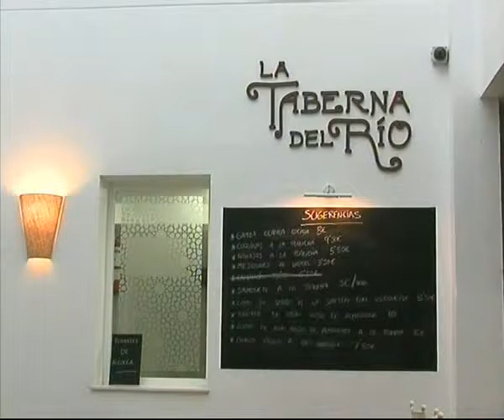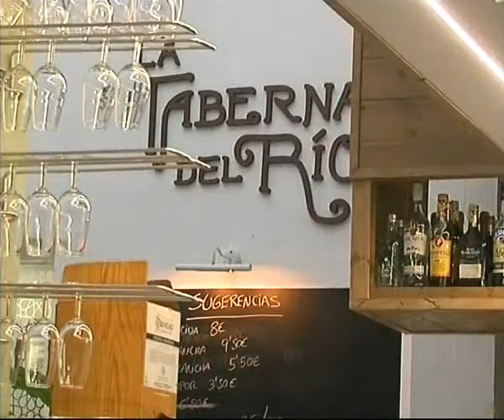La Taberna del Río en "Córdoba Te Vé".avi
Si aún no conoces La Taberna del Río, aquí te dejamos un reportaje sobre nuestra taberna  que hicieron para Córdoba Te Vé de PTV